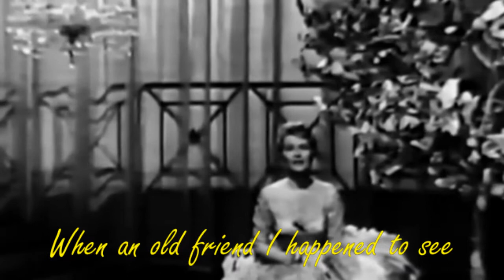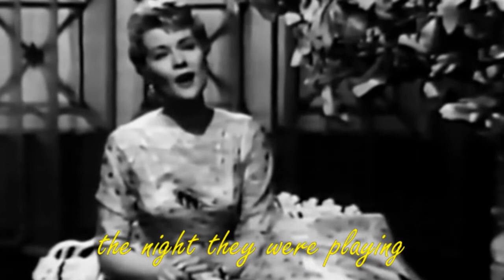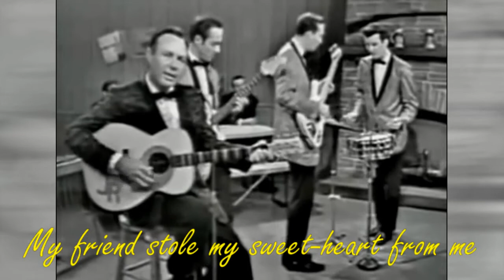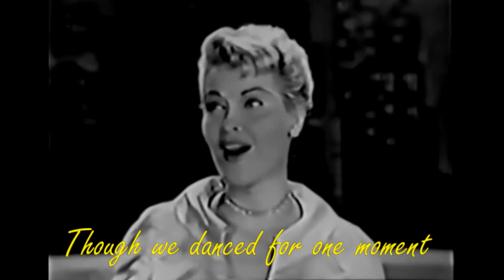Letz waltz to a – Patti Page, Jim Reeves mix lyrics added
Clara Ann Fowler (November 8, 1927 – January 1, 2013), known professionally as Patti Page, was an American singer of pop and country music and occasional actress.

1 Patti Page - Tennessee Waltz 1956
2 Jim Reeves - Four Walls - Tennessee Waltz - He'll Have To Go
3 Patti Page - Changing Partners 1953

Lyrics Tenneesee Waltz
I was dancing with my darling to the Tenneesee Waltz
When an old friend I happened to see
Introduced her to my loved one, and while they were dancing
My friend stole my sweet-heart from me

I remember the night and the Tenneesee Waltz
Now I know just how much I have lost
Yes I lost my little darlin’ the night they were playing
The beautiful Tenneesee Waltz

Yes I lost my little darlin’ the night
they were playing the beautiful Tenneesee Waltz

Lyrics Changing Partners
We were waltzing together to a dreamy melody
When they called out "Change partners"
And you waltzed away from me
Now my arms feel so empty as I gaze around the floor
And I'll keep on changing partners
Till I hold you once more

Though we danced for one moment and too soon we had to part
In that wonderful moment something happened to my heart
So I'll keep changing partners till you're in my arms and then
Oh, my darling I will never change partners again

So I'll keep changing partners till you're in my arms again

Song   Tennessee Waltz (Single Version)
Artist   Patti Page
Album   Tennessee Waltz
Writers   Pee Wee King, Redd Stewart
UMG, The Orchard Music, Naxos Digital Services US, Inc (on behalf of Mercury Nashville); LatinAutor - PeerMusic, LatinAutorPerf, SOLAR Music Rights Management, Sony ATV Publishing, LatinAutor - UMPG, and 12 Music Rights Societies

Song   Changing Partners (Single Version)
Artist   Patti Page
Album   Changing Partners